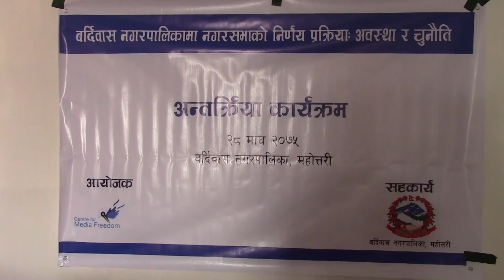नगरसभा प्रक्रियाबारे बर्दिबास नगरपालिकामा आयोजित अन्तरक्रिया कार्यक्रम